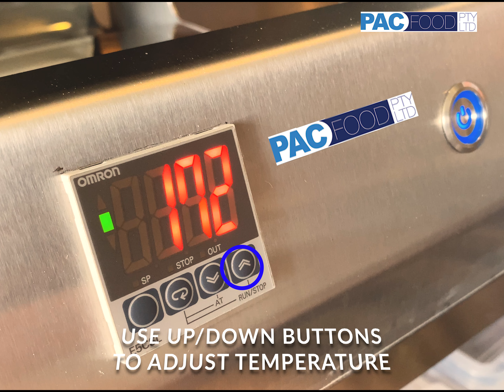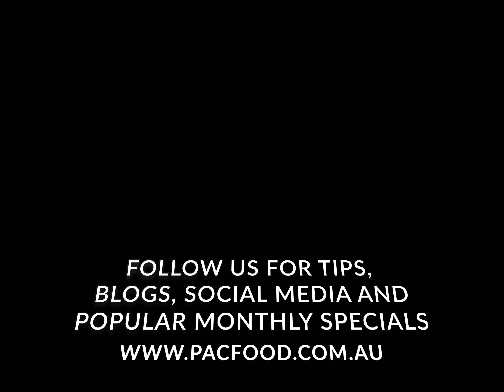PF TSW 52 54 Tray Sealer